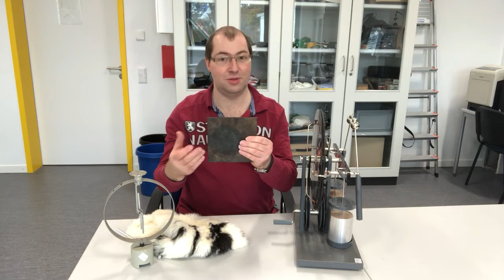Physik Elektrizitätslehre (Experiment): Influenz, Influenzmaschine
In diesem Video demonstriere ich Influenz am Elektroskop und der Influenzmaschine.